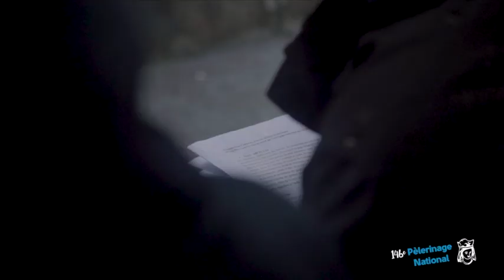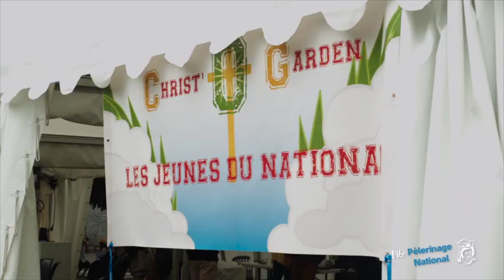Revivez en images le Pélé National 2019 !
Retrouvez en images tous les événements du Pèlerinage National 2019 !
Le Pèlerinage National rassemble des milliers de pèlerins à Lourdes du 11 au 16 août à l'occasion de la fête de l'Assomption de la Vierge Marie, il est organisé et animé par la famille de l'Assomption,  l'Hospitalité Notre Dame de Salut  et l'Association Notre Dame de Salut.
 Venir au Pèlerinage National à Lourdes c'est :
• Vivre des temps de prière, de service, de rencontre et d'approfondissement de la foi accompagnés par la famille religieuse de l'Assomption.
• Découvrir ou redécouvrir un lieu d'Église, Lourdes et son message toujours actuel.
• Faire le choix d'un pèlerinage où chacun a sa place.
• Dès 6 mois et jusqu'à nos frères aînés, le Pèlerinage National offre des programmes adaptés à chacun en accordant une place plus particulière aux familles, aux jeunes et aux plus démunis.
• Participer à des conférences avec des grands témoins de la Foi et rencontrer les rédactions du groupe Bayard.

Lourdes, avec la famille de l'Assomption, ça ne se raconte pas, ça se vit